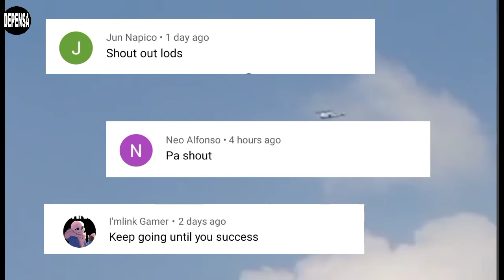BIBILI PA ULIT ANG PILIPINAS, ALIN DITO? panoorin